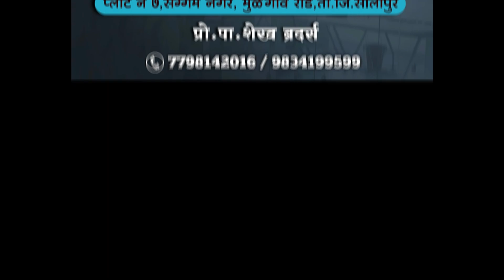नई जिंदगीत बाबाच्या कार्यकर्त्यांनी दाखवून दिले.. की हम किसीसे कम नही..!